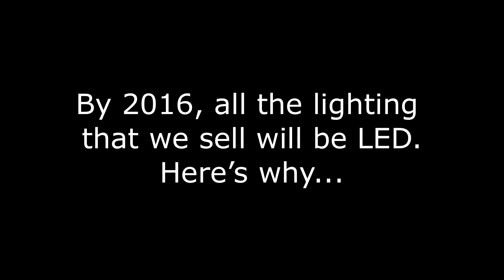IKEA Lighting with LED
LED light bulbs are versatile, long lasting and highly energy efficient. So, by 2016, IKEA will switch its whole lighting range to LED. We think it's the bright thing to do.